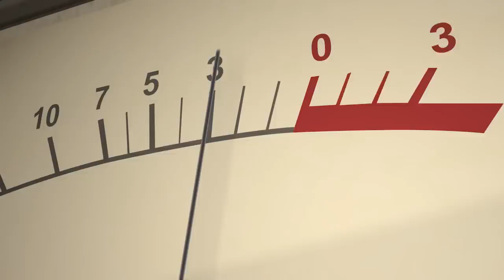Daily Astrology Horoscope: November 28 2014 Moon Enters Pisces Mercury in Sagittarius